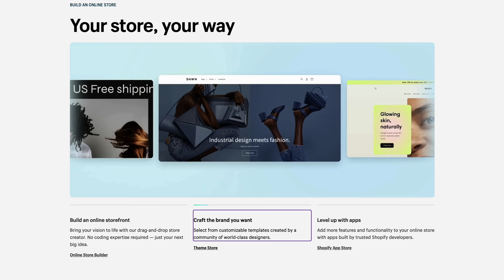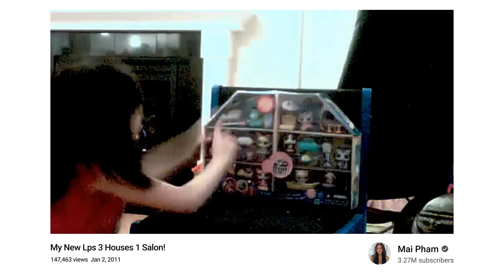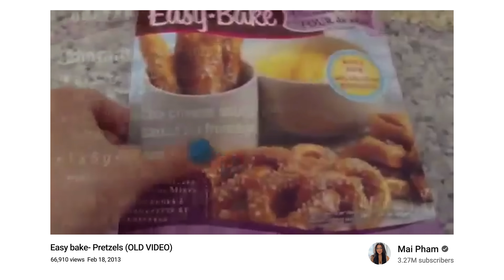An Honest Conversation with Mai Pham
00:00 Who is Mai Pham?
02:18 Starting YouTube at 7
04:58 The evolution of Mai’s channel
06:00 Was she ever self-conscious filming herself while growing up?
09:29 Mai’s relationship with money
13:37 When she first started making money on YouTube
15:50 Moving out at the age of fifteen
18:36 Online friends and the para-social relationship
22:27 Signing with a manager at 16
28:33 Signing contracts
31:28 Getting her first brand deals
35:37 Mai’s competitive advantage
39:39 The story of the Alchemai hoodie
44:17 The Mai Pham Business Pie Chart
47:22 Marketing through her spam account
54:04 Alchemai’s future products
55:30 What are the challenges of producing apparel?
58:15 What if you fail?
59:25 Brand deals: TikTok vs YouTube
1:03:05 Content: TikTok vs YouTube
1:04:26 Learnings from Mai’s past business challenges
1:09:05 What’s next for Mai?

Today we speak with creator and entrepreneur Mai Pham. She's one of our youngest guests but also one of our most unique. After running away from home at 15 she started out on YouTube and never looked back, building a strong community and clothing brand called Alchemai.

📫 90,000+ read our free newsletter that breaks down the business of creators.

❔ We answer questions from creators every Sunday in our newsletter.

ABOUT US
We’re Colin and Samir, creators based out of Los Angeles California. We make videos about the creator economy, and the lessons we’ve learned over 10 years of being on YouTube. We also interview creators and try to get to the bottom of what’s working on YouTube and where the creator economy is headed.